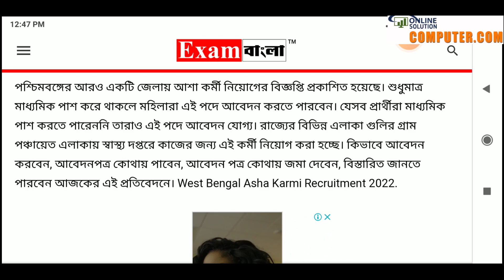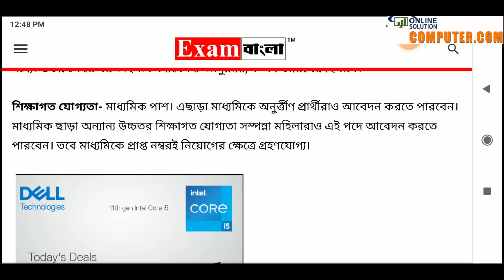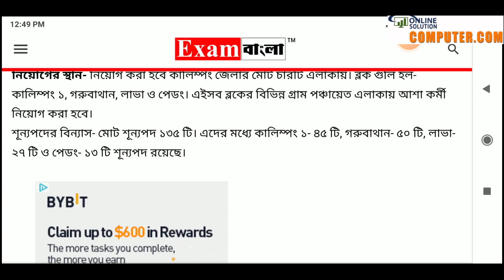Asha karmi recruitment 2022 west bengal , asha kormi niyog 2022 west bengal asha kormi niyog khabar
topic covered :
1) asha karmi recruitment 2022 west bengal
2) asha kormi niyog 2022 west bengal
3) asha kormi niyog khabar
4) job vacancy in west bengal 2022
5) asha karmi niyog 2022
6) asha karmi recruitment 2022
7) asha karmi form fill up 2022
8) murshidabad asha kormi niyog 2022
9) murshidabad district recruitment 2022
Asha karmi recruitment 2022 west bengal | asha kormi niyog 2022 west bengal | asha kormi niyog khabar | job vacancy in west bengal 2022 | asha karmi form fill up 2022 | murshidabad asha kormi niyog 2022